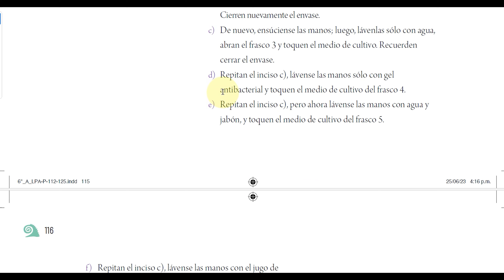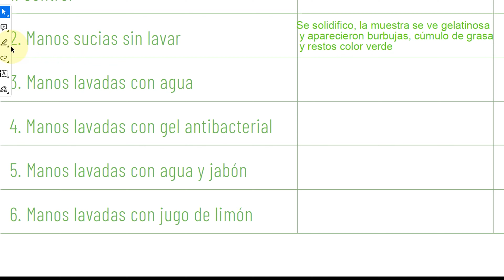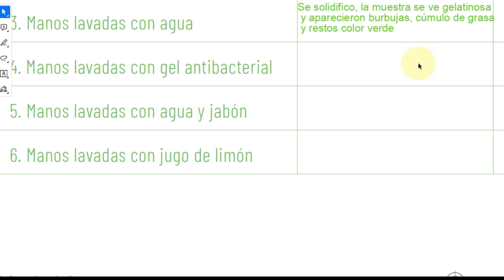PROYECTOS AULA SEXTO página 116 Saberes y Pensamiento Científico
En este video se realizan observaciones del experimento "¿Qué ocurre con la salud al no lavarnos las manos correctamente? Una vez transcurridas las primeras 24 horas del proyecto "Una barrera de defensa contra las enfermedades"